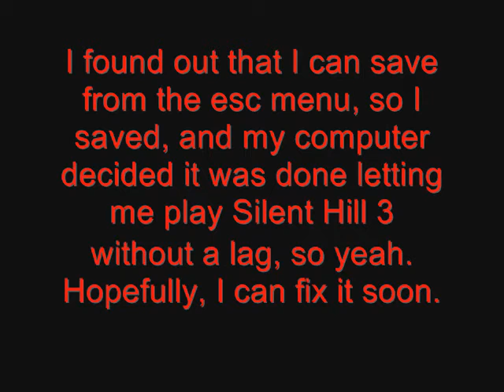Let's Play Silent Hill 3 - Will we ever finish this game? (Set 3, Video 2)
If my computer had say so, it would say, "NO." Seriously, I really have a feeling I may have to put this title on hiatus and start with another PS1 game. -sigh.- But I do like this game a lot.